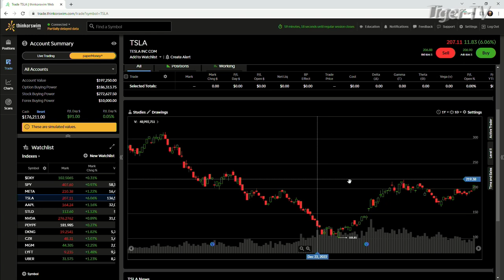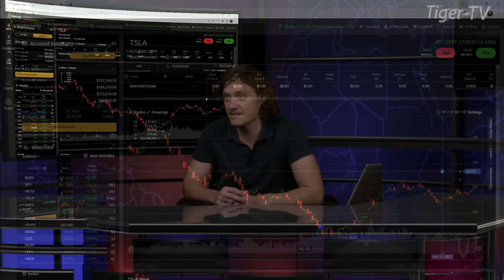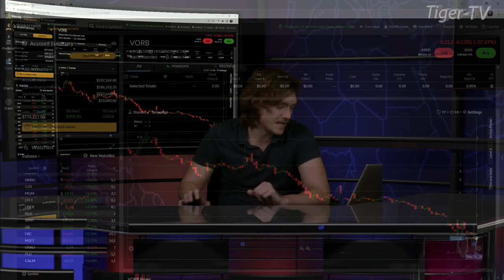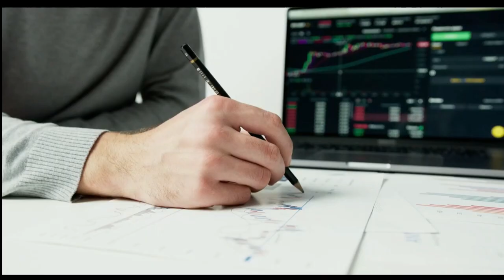March 31st, 3PM ET Market Update on TFNN - 2023